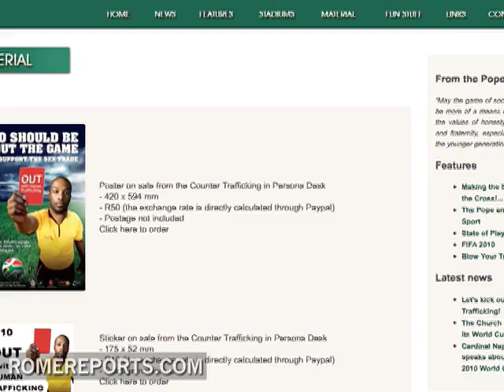The FIFA World Cup Trophy for South Africa 2010 arrives in Rome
Soccers World Cup Trophy visited the Eternal City amid great expectations. Thousands of fans braved the cold and waited in long lines for an opportunity to take a picture with the most precious prize in the sport. .